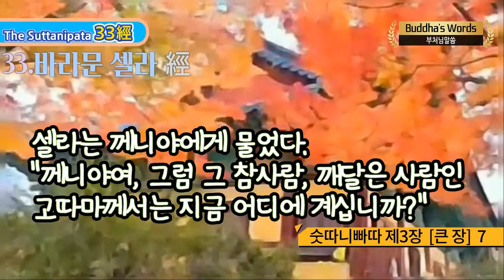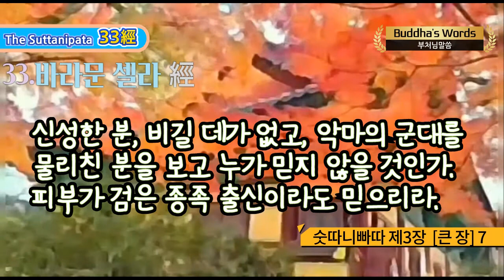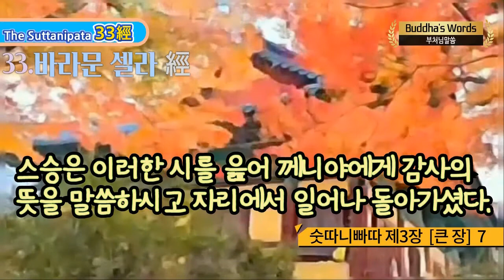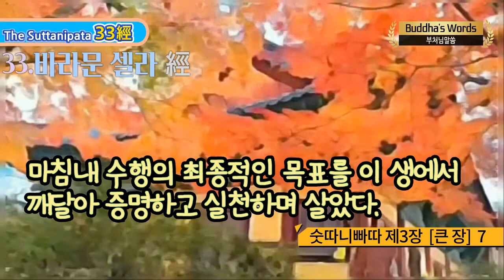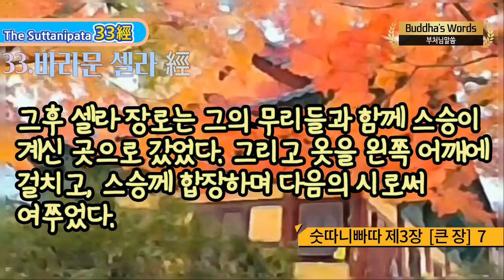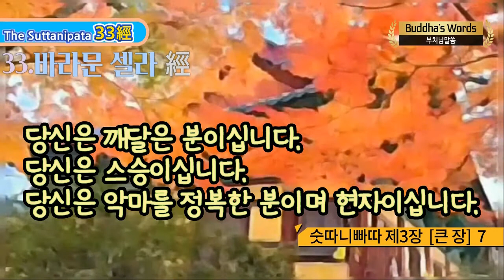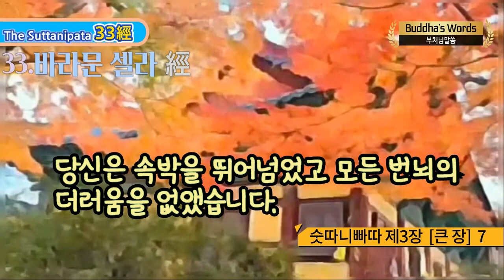33.바라문 셀라 經 [숫따니빠다 제3장중7]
33. 바라문 셀라 經

The Suttanipata 제 3 [ 큰 장 ] 7

삼십삼경72經中 삼십삼경經 [7. 바라문 셀라 經 ]548-573

이와 같이 나는 들었다. 어느 날 스승께서는 수행자 천이백오십 인과 함께 앙굿따라빠(앙굿타라파)를 두루 다니시다가 아빠나(아파나)라고 하는 앙굿따라빠의 한 마을에 들어가셨다.

머리를 땋은 수행자 께니야는 생각했다. '석가족의 아들인 사문 고따마는 석가족의 집에서 출가하여, 수행자 천이백오십 인의 큰 무리를 이끌고 두루 다니다가 아빠나에 이르렀다.

그 고따마에게 다음과 같은 좋은 평판이 있다. 즉 그는 참사람, 깨달은 사람, 지혜와 덕행을 갖춘 사람, 행복한 사람, 세상을 알아 버린 사람, 더없이 완벽한 사람, 사람들을 길들이는 이, 신과 인간의 스승, 눈 뜬 사람, 거룩한 스승이라고 불린다.

그는 스스로 진리를 깨닫고 증명하여 신, 악마, 범천을 포함한 이 세계와 사문, 바라문, 신, 인간을 포함하는 모든 살아있는 것들에게 가르침을 베푼다.

그는 처음도 좋고 중간도 좋고 마지막도 좋고, 말과 뜻이 잘 갖추어진 가르침과 원만하고 청정한 수행을 설한다고 한다.

그렇다면 그토록 훌륭하고 존경받는 사람을 만나는 것은 영광스런 일이 아니겠는가.'

그래서 머리를 땋은 수행자 께니야는 스승이 계신 곳으로 가서 인사를 드렸다.

기쁘고 기억에 남을 만한 인사를 나눈 후에 한쪽에 가 앉았다.

스승께서는 머리를 땋은 수행자 께니야에게 법에 대한 말씀을 하시고 용기를 주어 기쁘게 해주셨다.

께니야는 스승께 이같이 말씀드렸다.

"고따마께서는 수행자의 무리와 함께 내일 제가 올리는 음식을 받아 주십시오." 이 말을 듣고, 스승은 께니야에게

말씀하셨다. " 께니야여, 수행자의 무리는 많아서 천이백오십 인이나 됩니다.

또 당신은 바라문들을 섬기고 있지 않습니까?"
...(생략된 문장은 여기를 클릭하세요. 아무풍경 블로그)
 " 께니야여, 그럼 그 참사람, 깨달은 사람인 고따마께서는 지금 어디에 계십니까?" 께니야는 바른팔을 들어 셀라 바라문에게 말했다. "셀라여, 저쪽으로 가면 푸른 숲이 있습니다. 그분은 그 곳에 계십니다." 그리하여 셀라 바라문은 삼백 명의 소년들과 함께 스승이 계신 곳으로 갔다. 그때 셀라 바라문은 같이 온 바라문들에게 말했다. "너희들은 천천히 걸어 소리를 내지 말고 따라오너라. 모든 스승은 사자처럼 홀로 거니는 분이며 가까이하기 어렵기 때문이다. 그리고 내가 사문 고따마와 이야기를 나누고 있을 때 너희들은 중간에 끼여 들어서는 안 된다. 내 말이 끝날 때까지 기다려야 한다."

셀라 바라문은 거룩하신 스승이 계신 곳으로 갔다. 스승께 절을 하고 나서 기쁘고 기억에 남을 만한 인사를 나눈뒤 한쪽에 가 앉았다. 그리고 셀라 바라문은 스승의 몸에 서른두 가지 위인의 상이 있는지 살폈다. 그는 스승의 몸에서 단 두 가지 상을 빼고는 서른두 가지 위인의 상이 거의 갖추어져 있음을 보았다. 그는 그 두 가지 상이 과연 스승께 있는지 없는지 의심되어 '눈 뜬 사람'이라는 것을 믿을 수 없었다. 그 두 가지란 몸의 막 속에 들어 있는 음부와 광장설상이었다. 그때 스승은 생각하셨다. '이 셀라 바라문은 내 몸에 있는 서른두 가지 위인의 상을 거의 보았지만, 단 두 가지는 보지 못했다.

몸의 막속에 들어 있는 음부와 광장설이라는 두 위인상이 과연 내게 있는지 없는지 의심하고, 눈 뜬 사람임을 믿지 않는구나.' 그래서 스승께서는 셀라 바라문이 몸의 막 속에 들어 있는 음부를 볼 수 있도록 신통력으로 보이셨다. 그리고 혀를 내밀어 혓바닥으로 양쪽 귓속을 아래위로 핥으시고, 양쪽 콧구명을 아래위로 핥으시고, 또 이마를 핥으셨다. 셀라 바라문은 이렇게 생각했다.

'사문 고따마는 서른두 가지 위인상을 완전히 갖추고 계시다. 그러나 나는 그가 부처님인지 아닌지는 아직 모르겠다. 다만 나는 늙고 나이가 많아, 스승이나 또는 그의 스승인 바라문들이, 모든 존경받는 사람과 깨친 사람은 자기가 칭찬받을 때는 자신을 나타낸다고 말하는 것을 들은 적이 있다. 그럼, 나는 적당한 시로써 사문 고따마를 그 앞에서 찬양하리라.' 그래서 셀라 바라문은 적당한 시로써 스승의 앞에서 찬양하였다.

548

"스승이시여, 힘이 넘치는 이여, 당신의 몸은 완전하고 빛이 나며 보기에도 아름답습니다.

금빛으로 빛나며 이는 아주 하얗습니다.

549

그리고 훌륭한 사람의 특성은 모두 위인의 상으로서 당신 몸에 갖추어져 있습니다.

550

당신의 눈은 맑고 얼굴도 보기 좋으며 몸집은 크고 단정하며, 수행자들 속에서도 태양처럼 빛납니다.

551

당신은 보기에도 아름다운 수행자로 피부는 황금빛입니다. 이렇듯 용모가 훌륭한데 어찌 수행자가 되었습니까?"

552

당신은 전륜왕이 되어 군대를 거느리고 천하를 정복하여 잠부주(인도)의 통치자가 되셔야 합니다.

553

왕족이나 시골의 왕들은 당신께 충성을 맹세할 것입니다. 고따마시여, 왕 중의 왕으로서,

인류의 제왕으로서 세상을 다스리십시오."

554

스승은 대답하셨다. "셀라여, 나는 왕이로되 더없는 진리의 왕입니다. 진리로써 바퀴를 굴리는 것입니다.

거꾸로 돌 수 없는 바퀴를."

555

셀라 바라문이 말했다. "당신은 정각자라고 스스로 말씀하고 계십니다. 고따마시여,

당신은 '더없는 진리의 왕이고, 진리로써 바퀴를 굴린다"고 말씀하십니다.

556

그렇다면 누가 당신의 장군입니까. 당신을 이어받을 제자는 누구입니까.

누가 당신의 뒤를 이어 이 진리의 바퀴를 굴릴 것입니까?"

557

스승은 대답하셨다. "셀라여, 내가 굴린 더없는 진리의 바퀴를 사리뿟따가 굴릴 것입니다.

그는 완전한 사람을 따라 나타난 사람입니다.

558

나는 알아야 할 것을 이미 알았고 닦아야 할 것을 이미 닦았으며 끊어야 할 것을 이미 끊어 버렸습니다.

그러므로 나는 부처입니다.

559

나에 대한 의혹을 푸십시오. 바라문이여, 그리고 나를 믿으십시오.

깨달은 사람들을 만나기란 아주 어려운 일입니다.

560

그들(눈 뜬 사람)이 세상에 나타나는 것을 그대들은 보기 어려운 일인데, 나는 바로 그 정각자입니다.

바라문이여, 나는 번뇌의 화살을 꺾어 버린 더없이 완벽한 사람입니다.

561

나는 신성한 사람이며, 비길 데가 없고, 악마의 군대를 물리쳤으며, 모든 적을 항복시켰고,

아무것에도 두려움없이 기뻐합니다."

562

셀라는 제자들에게 말햇다. "너희들은 눈이 있는 이의 말씀을 들으라. 그는 번뇌의 사슬을 끊어 버린 사람이며

위대한 영웅이시다. 마치 사자가 숲속에서 포효하는 것과 같다.

563

신성한 분, 비길 데가 없고, 악마의 군대를 물리친 분을 보고 누가 믿지 않을 것인가.

피부가 검은 종족 출신이라도 믿으리라.

564

따르고 싶은 자는 나를 따르라. 그리고 따르고 싶지 않은 자는 떠나가거라.

나는 뛰어난 지혜를 가진 분에게 출가하겠다."

565

셀라의 제자들은 말했다. "만일 스승님께서 깨달은 분의 가르침을 기뻐하신다면,

저희들도 또한 뛰어난 지혜를 가진 분에게 출가하겠습니다."

566

셀라는 스승께 말했다. "저희들 삼백 명의 바라문은 합장하고 부탁합니다. 스승이시여, 저희들은 당신 곁에서

깨끗한 수행을 닦겠습니다."

567

스승이 말씀하셨다. "셀라여, 깨끗한 수행은 잘 설해져 있습니다. 그것은 눈 앞에 당장 열매를 가져옵니다.

도를 닦는 사람이 게으르지 않고 출가하여 깨끗한 수행을 닦는 것은 헛된 일이 아닙니다."

셀라 바라문은 제자들과 함께 스승 곁에 출가하여 완전한 계율을 받았다. 한편 머리를 땋은 수행자 께니야는

그날 밤이 지나자 자기 암자에 여러 가지 맛있는 음식을 차려 놓고 스승께 시간이 된 것을 알렸다.

"고따마시여, 시간이 되었습니다. 공양 준비가 되었습니다."스승은 오전 중에 속옷과 겉옷을 입고 바리때를 드시고 머리를 땋은 수행자 께니야의 암자로 가셨다. 그리고 수행자의 무리와 함께 미리 마련된 자리에 앉으셨다.

께니야는 부처님과 수행자들에게 손수 맛좋은 음식을 나르면서 마음껏 들도록 권했다.

그리고 께니야는 스승께서 공양을 마치시고 바리때에서 손을 떼시자 스승의 발치에 앉았다.

스승은 다음과 같은 시로써 께니야에게 감사의 말씀을 하셨다.

568

"불에 대한 공양은 공양 중에도 가장 으뜸입니다. 사윗띠는 베다의 시구 중에서 으뜸이고, 왕은 사람 중에서

으뜸이며, 큰 바다는 모든 강 중에도 으뜸입니다.

569

달은 별들 중에서 으뜸이며, 태양은 빛나는 것 중에서 으뜸이고, 수행자들은 복과 덕을 바라고

공양하는 사람들 중에서 가장 으뜸입니다."

스승은 이러한 시를 읊어 께니야에게 감사의 뜻을 말씀하시고 자리에서 일어나 돌아가셨다.

셀라 장로는 자기를 따르던 무리들을 떠나 홀로 부지런히 정진하여 마침내 수행의 최종적인 목표를 이 생에서

깨달아 증명하고 실천하며 살았다. '태어나는 일은 이제 끝났다. 수행은 이미 완성되었다. 할 일을 다 마쳤다.

이제 또다시 이런 생사를 받지 않는다'라고 깨달았다. 그리하여 셀라 장로는 그의 무리와 함께 성인의 한 사람이

되었다. 그후 셀라 장로는 그의 무리들과 함께 스승이 계신 곳으로 갔었다. 그리고 옷을 왼쪽 어깨에 걸치고,

스승께 합장하며 다음의 시로써 여쭈었다.

570

"스승이시여, 눈이 있는 분이시여. 오늘부터 여드레 전에 우리는 당신께 귀의했습니다.

그리고 일곱 밤을 지나 우리는 당신의 가르침 속에서 안정을 얻었습니다.

571

당신은 깨달은 분이십니다. 당신은 스승이십니다. 당신은 악마를 정복한 분이며 현자이십니다. 당신은 번뇌의 숨은 힘을 끊고 스스로 거센 흐름을 건너셨고, 또 사람들을 건네 주십니다.

572

당신은 속박을 뛰어넘었고 모든 번뇌의 더러움을 없앴습니다. 당신은 집착하지 않고 두려워 떨지 않는 사자입니다.

573

이들 삼백 명의 수행자는 합장하고 서 있습니다. 용감한 분이시여, 두 발을 뻗으십시오.

여러 용들에게 스승께 예배 드리도록 하렵니다."